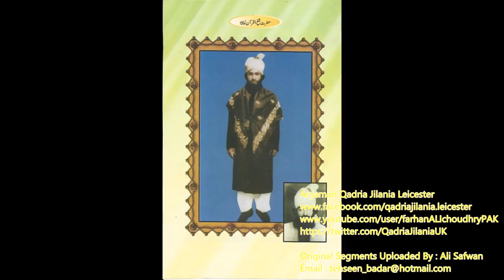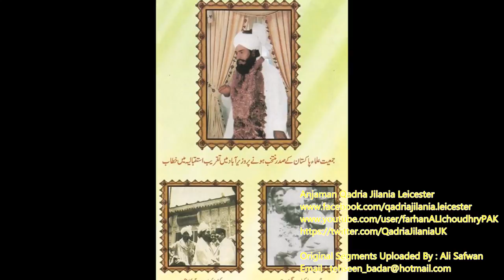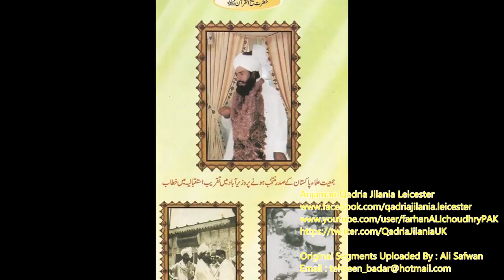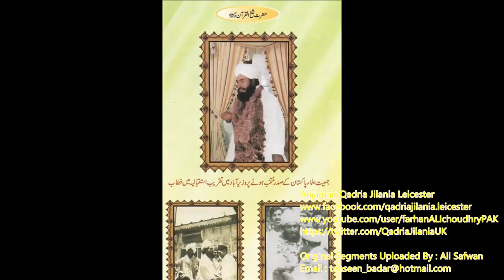Ilm E Ghaib (Knowledge Of The Unseen) | Allama Muhammad Abdul Ghafoor Hazarvi Wazirabadi (ra)